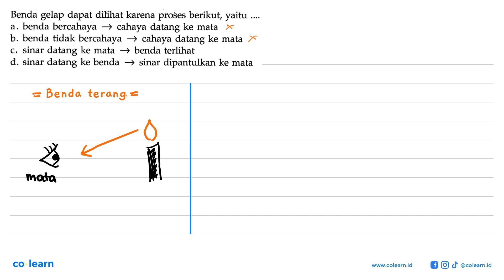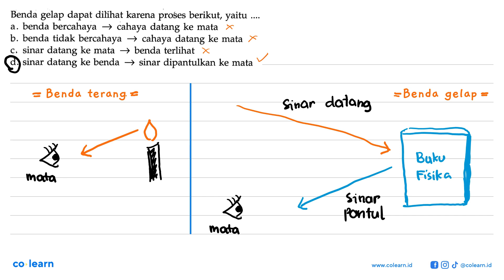Benda gelap dapat dilihat karena proses berikut, yaitu bercahaya benda cahaya datang ke mata a be...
Benda gelap dapat dilihat karena proses berikut, yaitu bercahaya benda cahaya datang ke mata a benda tidak bercahaya b. cahaya datang ke mata datang ke mata sinar benda terlihat C, d. datang ke benda sinar sinar dipantulkan ke mata

Topik atau Materi: Sifat-Sifat Cahaya - Cahaya - Optik - Fisika Kelas 8 SMP -

00:00 : Bedah Soal
01:00 : Konsep, rumus dan pengertian Sifat-Sifat Cahaya
01:18 : Langkah penyelesaian soal
00:16 : Jawaban akhir
00:46 : Penutup